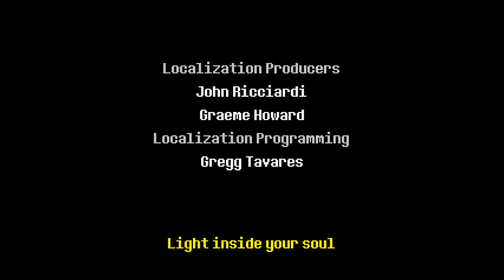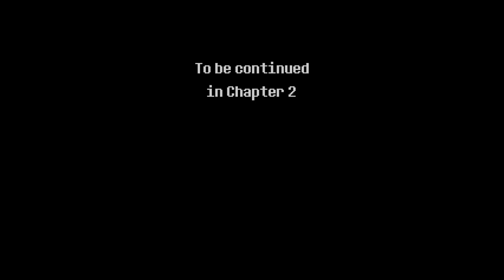Deltarune {Chapter One} Part 6 [Finale] | Did You Fuck My Mom, Sans!!!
Following the life-changing indie hit, Undertale, Deltarune puts a new twist on the story we once knew. A new world to explore that combines the elements of Unertale's previous characters alongside a brand new and fantastical place known as the Dark World.

Transported into a brand new dimension, as foretold by an ancient prophecy, three heroes would one day arrive in the Dark World to save it from itself. Explore a world inhabited by living cards, toys, and trinkets and decide to spare or fight the new creatures around you. This time around, your choices don't matter, but will you still choose the path of a true Lightner? With friends by your side and just a little bit of determination, nothing can stand in your way!